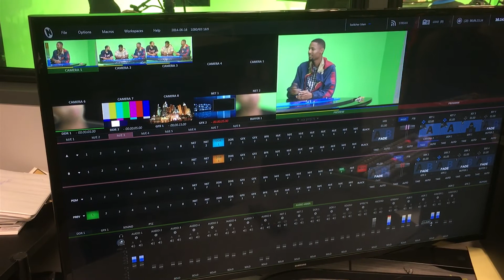JMC Promo Video with closing remarks by Dr. Serajel Bhuiyan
Produced by William Martin